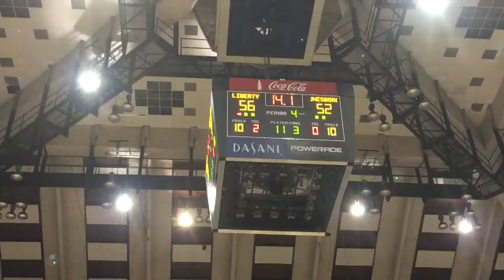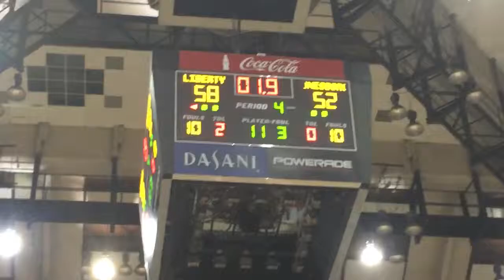Liberty County High School State Championship BB Game/Celebration Highlights